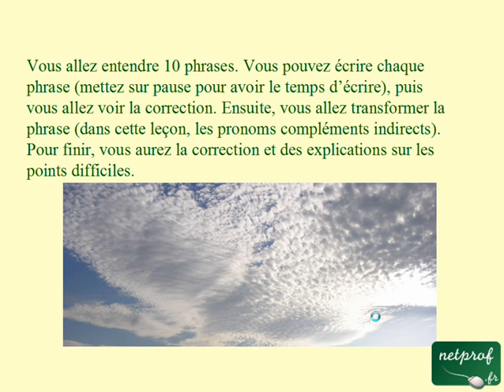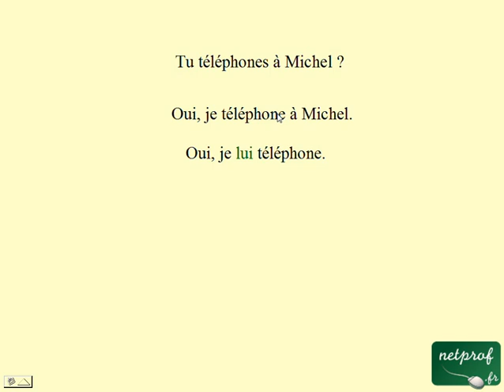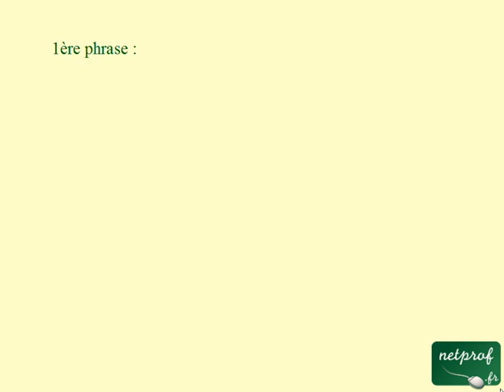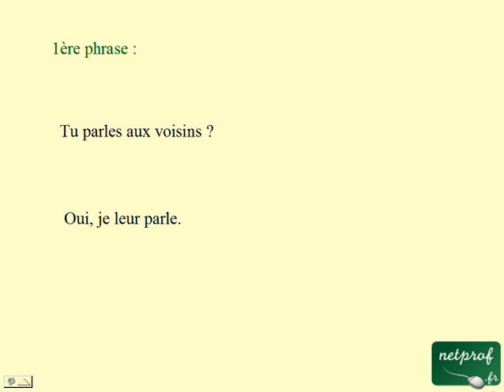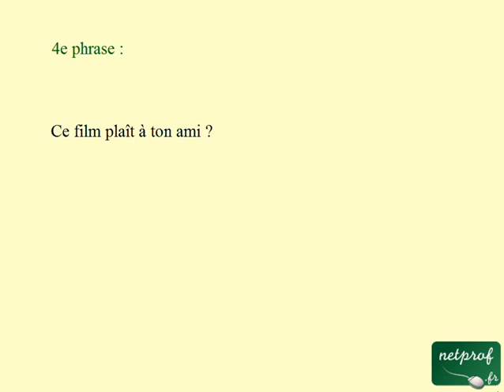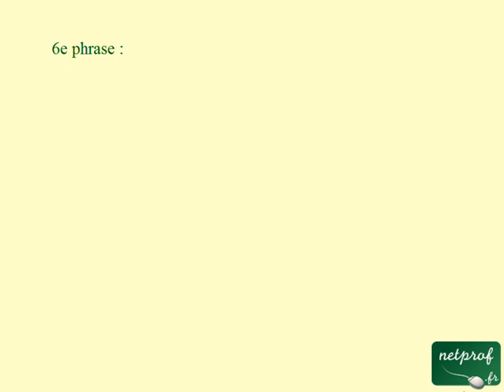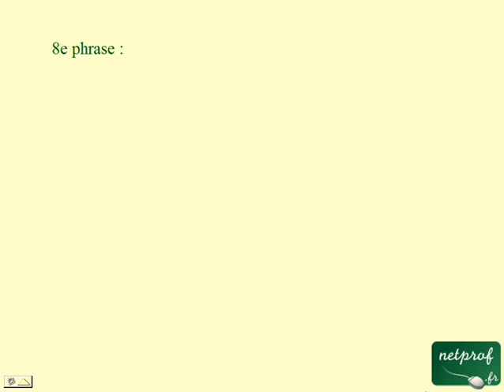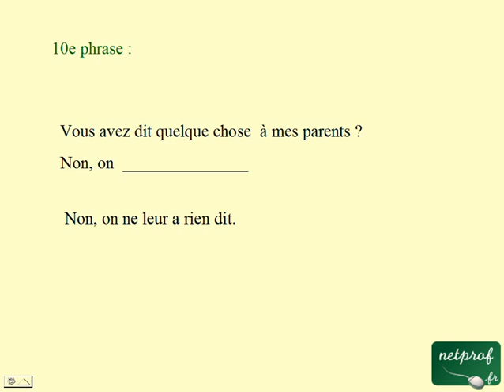Français pour étrangers : Leçon 6